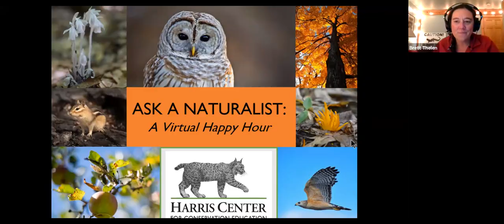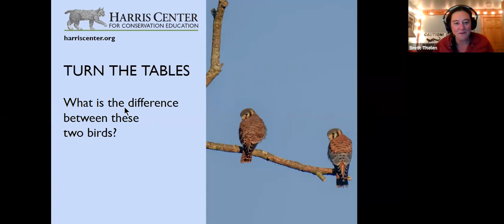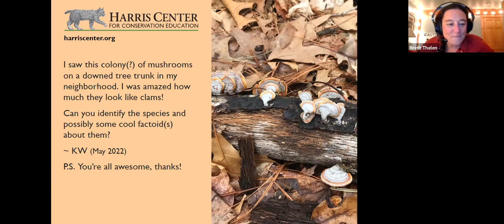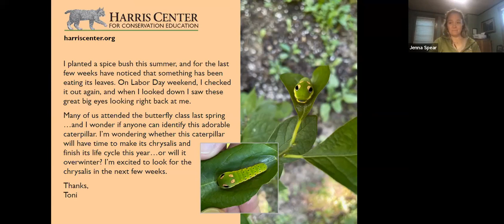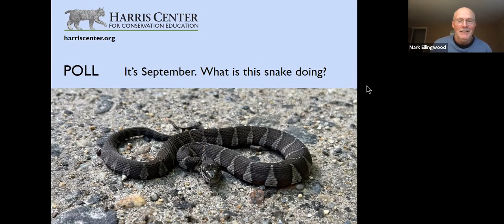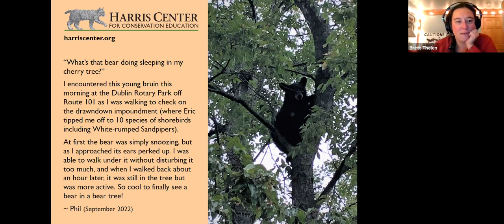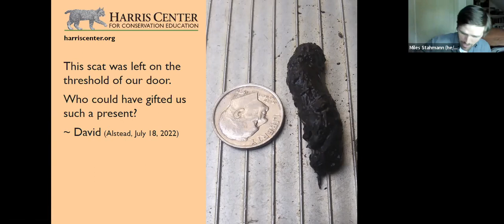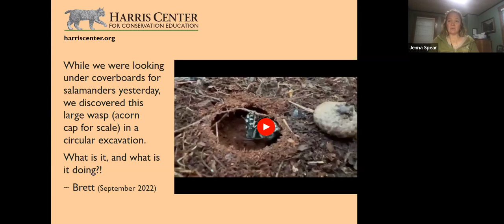Ask a Naturalist: Autumn Edition 2022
"Ask A Naturalist" is a Zoom conversation with naturalists from the Harris Center for Conservation Education, in which we explore the natural history mysteries that outdoor explorers send in. This recording took place on Sept. 29, 2022.

In this episode, we talk about strobili, sexual dimorphism, and hyperphagia in the context of club mosses, American kestrels, and black bears.

Have you ever wondered about something you found in the woods, like a track or some scat? Maybe it was a plant you wanted to know the name of or a bird call you didn't recognize. Imagine if you could ask naturalists all these questions. Well, you can! for the next "Ask a Naturalist" date and join us with your questions for this fun virtual happy hour!